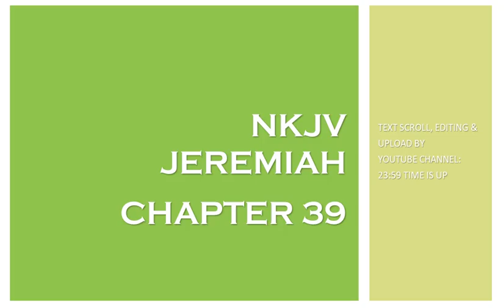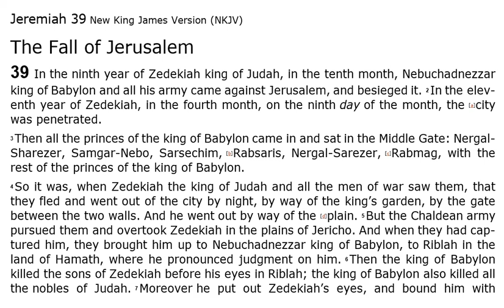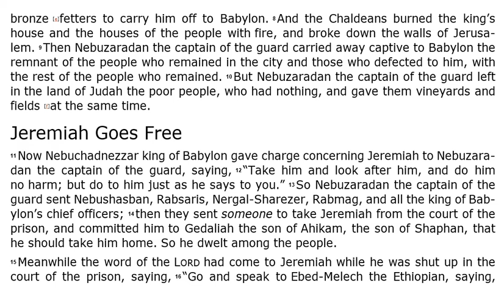Jeremiah 39 - NKJV (Audio Bible & Text)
Jeremiah 39 - NKJV | Audio Bible & Read Along Text.

Sometimes this 24th book of The Bible is known as "Jeremiah", and sometimes it is known as "The Book of Jeremiah". In this video you can listen to Jeremiah 39 Audio Bible.